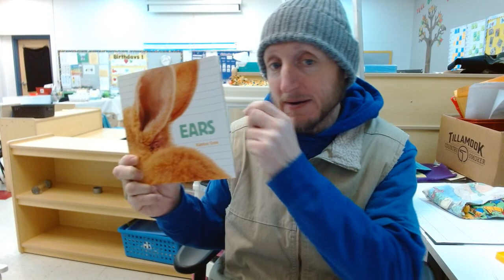Ears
Teacher Matthew reading to the Early Education Program students.